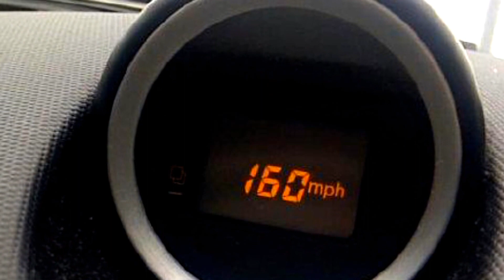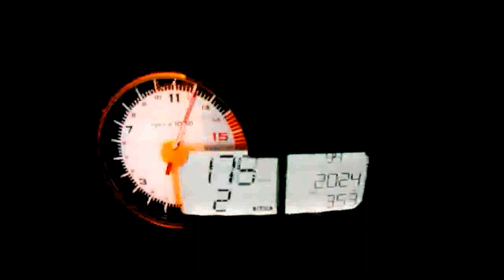HCR Racing is back in 2014! (Preview)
Friends and fans of HCR. We thank all of you for the support you showed us in 2013. It was a great year as we restructured our racing team. Founders and previous champions C.Honaker and M.Long has reunited to recruit the top potential drivers that can represent the team with high standards. This potential will be seen in SCCA, Autocross, Drifting events, street, and show. Also not forgetting our motorcycle crew that will dominate our area coming within the next year. This is a short video clip that we put together this year to represent our past and what will come.

Below will be our upcoming top drivers to represent our Racing Team! Enjoy and follow us, thank you! Video time line

Drift car RX7 FC driven by C.Green, the official HCR Drifter. Our best drifter ready to take on our competition!

Suzuki Hayabusa Ali, driven by M.Long and C.Honaker. 200+hp and 200mph monster!

Suzuki GSXR1000 driven by M.Fisher aka Shinobi, wheelie and track time attack expert.

AP1 Black Honda S2000 aka HCR's Touge Monster, official car starter for HCR previously called Muteki Speed. Driven by C.Honaker and M.Long. Vehicle Autocross winner.

Mitsubishi Evolution 8 built and driven by M.Long, former street and autocross champion. The only car to challenge the original HCR Touge Monster S2000, some predicted a defeat. This car is resurrected with new DNA and will be back on the street and track in 2014!!

Red RX7 FC Turbo. The official Drift car of HCR driven by expert C.Green! Please check him out in 2014!

Honda Civic Si EG6 driven and built by M.Long. Sold, no longer in group.

Subaru WRX STi driven by A.Himlin. Top potential driver for SCCA. VP of previous groups, teaming up with HCR to broad his experiences.

Subaru WRX driven by J.Arias. Taken under the wing of M.Long, this car is the future shock! Top potential driver for SCCA and dominating the street! Watch out!!

Cobalt SS is driven by R.Sillaway. Joining with HCR to go big in 2014, showing how things are done on the domestic side. Top potential driver for SCCA. Another driver to watch out for!

Volkswagen GTi driven by K Gutierrez. Taken under the wing of C.Honaker, this young gun has potential that can be the future's best! Being the youngest on the team, don't be fooled! Has driving skills that can take on anyone!

Acura TL driven by future C.Long, fiance of M.Long. This is our cleanest sedan ride!

Infiniti G37S driven by A.Berak. Our least aggressive driver but actually has a lot of experience with driver M.Long. Our most improved driver over years. A.Berak now rocking the Infiniti, our Russian driver is back!

Audi TT Turbo Euro Edition is driven by S.Shk. She is rocking the right hand drive Turbo in Europe and supporting HCR in London.

Kawasaki Ninja ZX6R driven by A.Harris. HCR brings this experience rider back on his bike after thinking about selling it. A.Harris is our most improved and top all around rider.

Nismo FairladyZ US edition has the DNA of the Nismo 380RS in Japan. Driven by C.Honaker, formal SCCA and autocross champion, this car is expected to rule the track. Having modification and tuned from HCR for pure balance, watch out this car in 2014!

Honda CBR600 driven by I.Bikrev. Supported HCR from day one. One of the most experience rider. But a new rider in 2014 will be driving this Honda, the nephew of C.Honaker. T.Honaker which will be rocking with HCR in 2014. Goal is to be the best of the best!

Yamaha R6 driven by S.Michele. Top rider on the area, she supports HCR on the street and track.

* All Bike videos driven by M.Long , C.Honaker , Shinobi. We appropriate your support and for watching! We plan on going big for 2014, keep following us this coming year for events, meets, and cook outs. Thank you!!

Team HCR
Honchou Racing

VIDEO POWERED BY BLACKBERRY